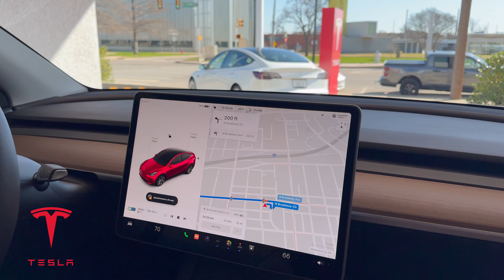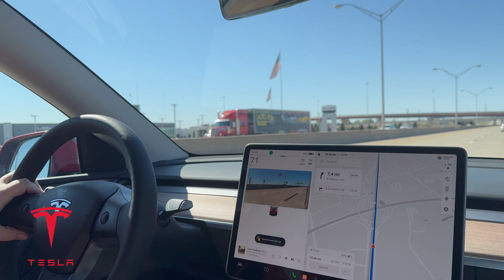2024 Tesla Model Y Test Driving Experience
We recently traveled to Oklahoma City to test drive a new Tesla Model Y. This was our experience from the event.